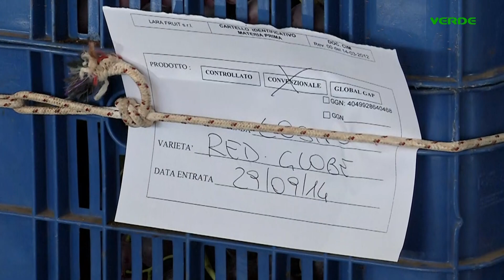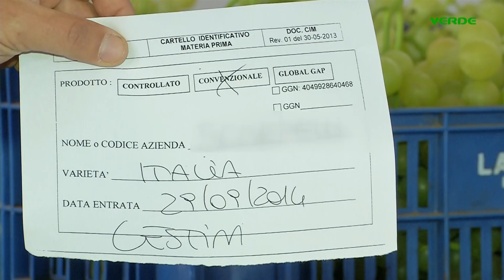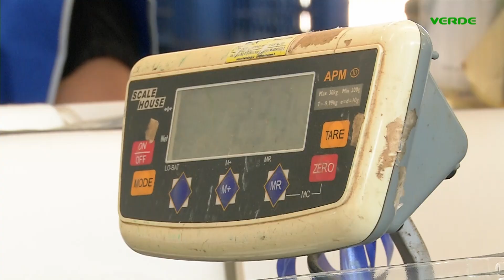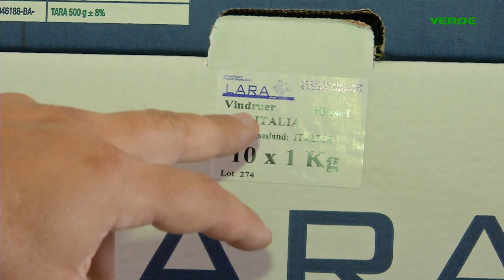uva taglio e confezionamento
Fase finale della produzione di uva da tavola, taglio, conferimento in magazzino e confezionamento.